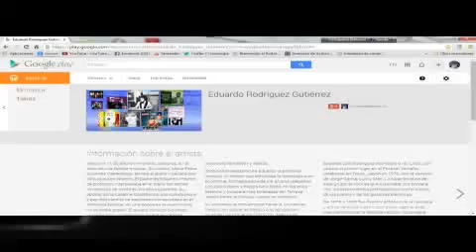Feliz Navidad Na Na Na Na Na * Las 4 Razones *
Título de la Obra: FELIZ NAVIDAD NA NA NA NA NA
ISWC: T.035.215.536-2

 compositor-autor  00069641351  RODRIGUEZ GUTIERREZ EDUARDO  SACM
 editor original  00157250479  PROMOCIONES Y EDICIONES INTE  SACM